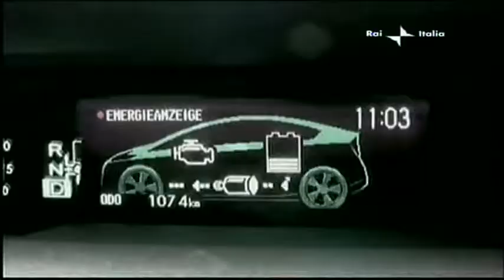Signorelli - RAI Italia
in onda su Italia Chiama Italia il 19 Dicembre 2011
da Boston, STEFANO SALIMBENI
immagini GIANNI GALLO
montaggio LUIS GONCALVES
producer EUGENIO CIANCIMINO